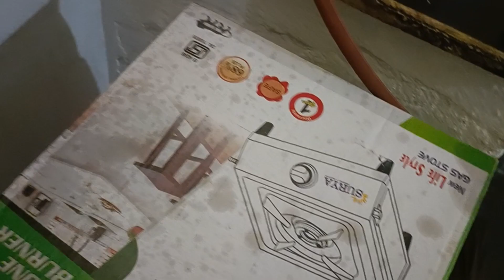अब मैं बाहर वाली हो चुकी हूँ ॥ dailyvlogs Cute Cuple